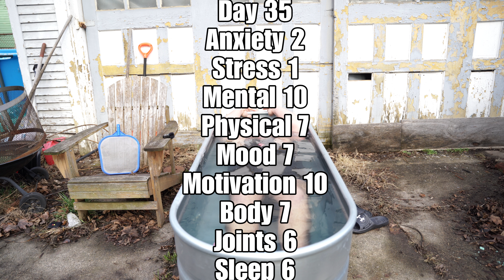Day 35! Back Day and breaking down how bad i used to eat🤮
This is a deeper video we break down the calories from the way I used to eat and I was mind blown at how much sugar there was. Was humbling to actually break it down and see it now i dont want to even eat it again!

Sorry about the blocking graphic in the beginning it reset somehow🤦🏻‍♂️